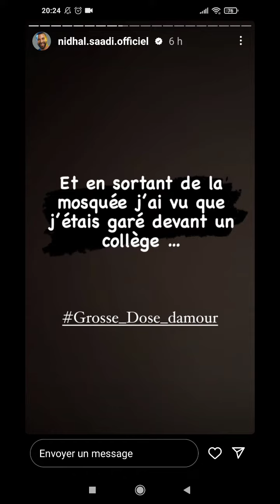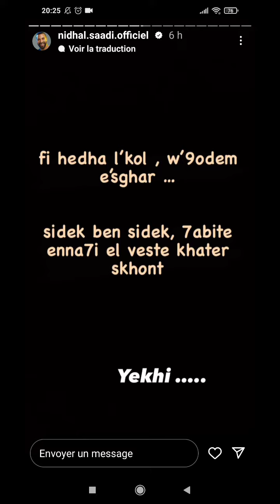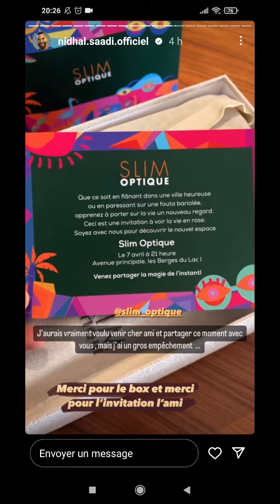15 avril 2023